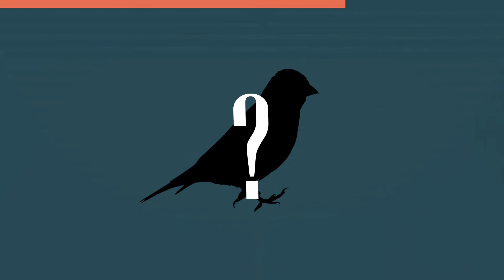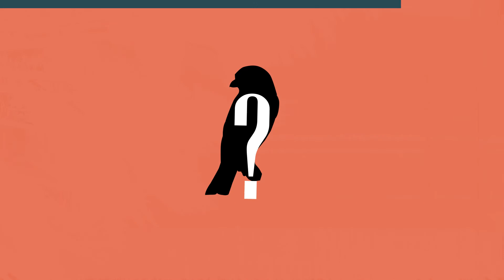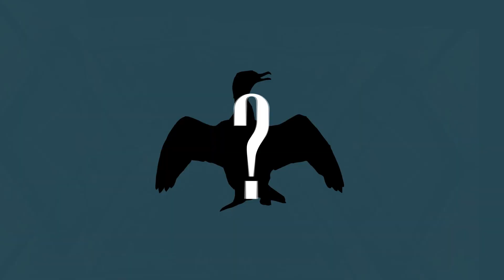Kan jij de 10 vogel geluiden raden? Deel 3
Herken jij alle 10 vogels in deze video alleen aan het geluid?

Laat me weten hoeveel vogels je goed hebt geraden in de comments!